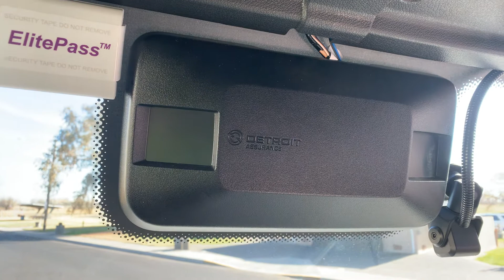Company Onboard Camera.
Onboard driving cameras are safe and dangerous.